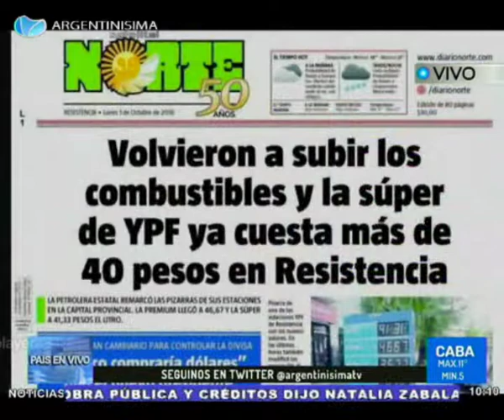01-10-2018 Recorrida por la portada del diario``Norte´´